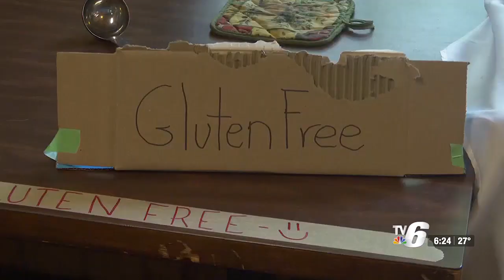Camp UPeninsulin's Co-Directors stop in to talk about the benefits of the camp